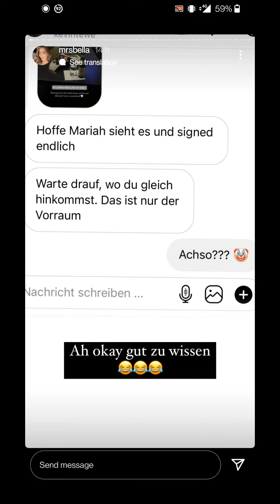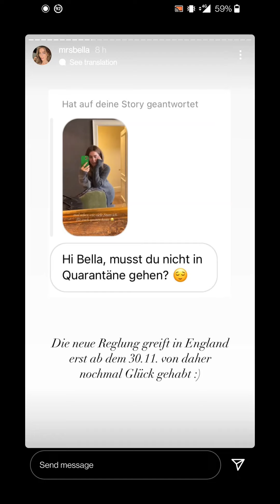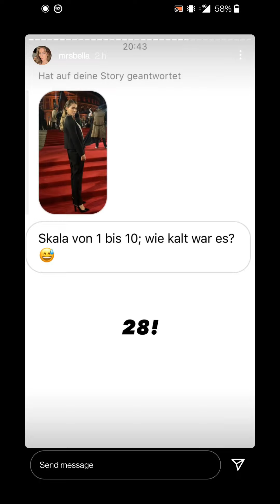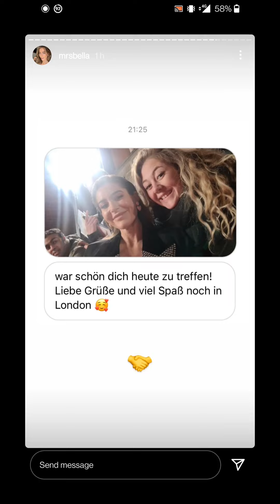British Fashion Awards 2021 🏆 MRS. BELLA Instagram Story